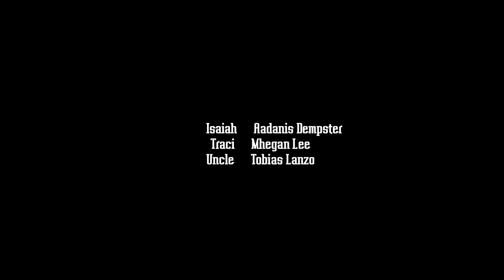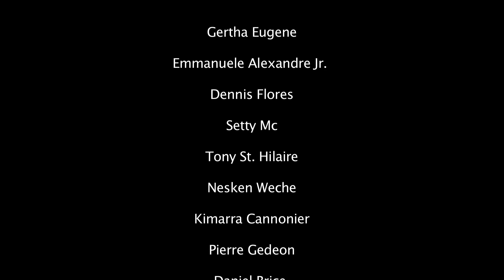SHOOT FOR LIFE (Short Film)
DESHAWN is a young man with dreams and goals of aspiration. He just graduated high school and is offered a basketball scholarship. Before he accepts, he must decide if this is the right path for him, or if influences from others will lead him elsewhere. He is smart, funny, handsome; an overall good kid from the neighborhood. This Clip is brought to you with the courtesy of Sniper Visions Production.

Sniper Visions all rights reserve 2015

A WILL BEN FILM